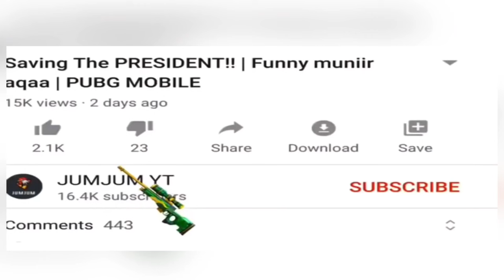OMG!! WAXUU ISKA DHIGAY LIKE A BOOT & WHAT HAPPENED | JUMJUM PUBG MOBILE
HA HILMAAMIN INAA VEDIOGAAN SIISO LIKE WAXEE I TAHAY DHIIRI GALIN
OO MALINBA VEDIO OO AAN KUSOO DHIGO❤️thanks

Player: somali king
6 fingers 😍